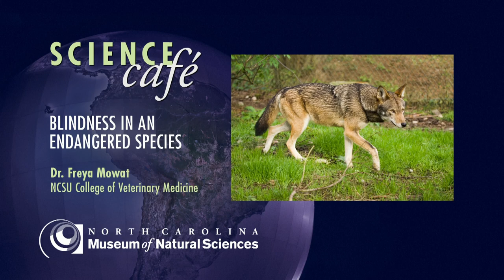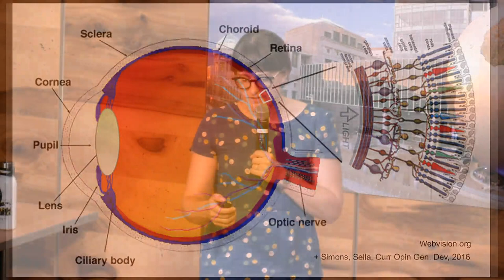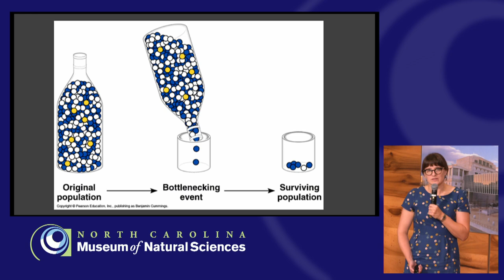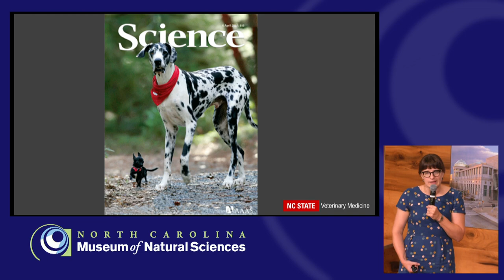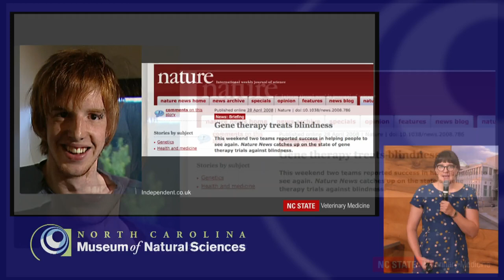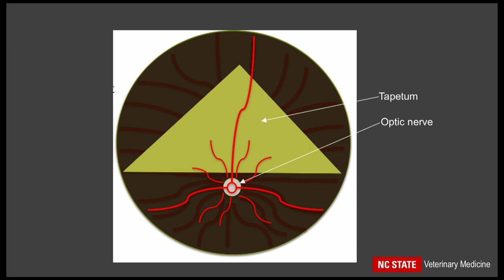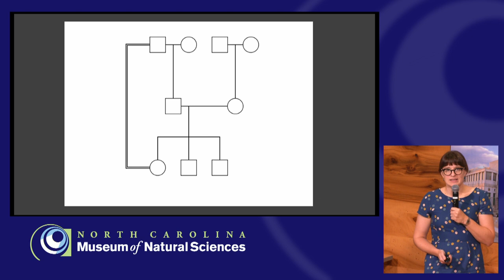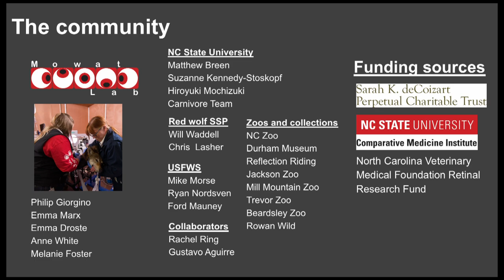Science Cafe: Blindness in an Endangered Species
The red wolf, despite its controversial status, is the only native North American wolf species and is critically endangered. Only a few hundred remain, the majority in captivity. One challenge for those trying to save this species is the overall lack of genetic diversity and an associated increased risk of inherited disease. Researchers at NC State have detailed a form of blindness that appears to be concentrated in certain family groups and affects males more than females. Because of the potential for future wild release of this species, it is critical to establish the underlying cause of this blindness in order to prevent deaths due to starvation or the failure to successfully breed. In this presentation, you will learn a little about the genetic (and practical) challenges of working with a critically endangered species, and a lot about the visual system and the impact of blindness on the lives of both animals and humans.